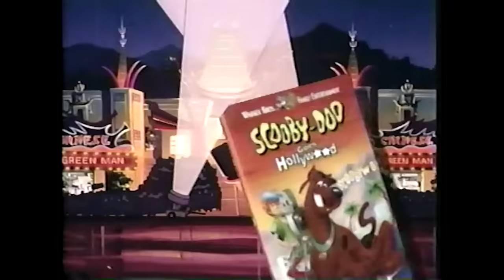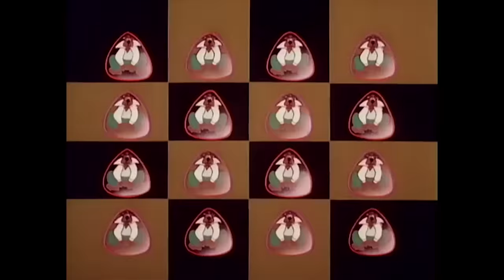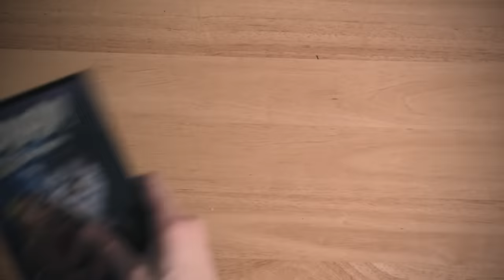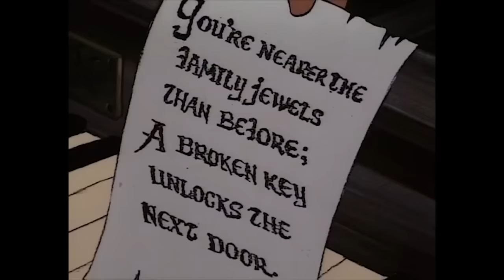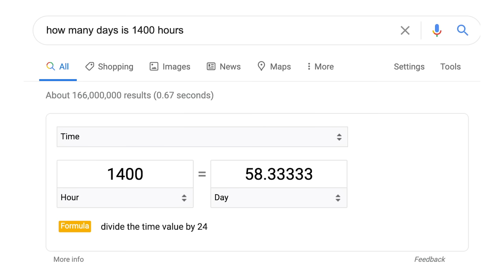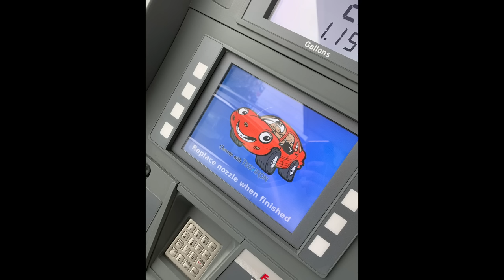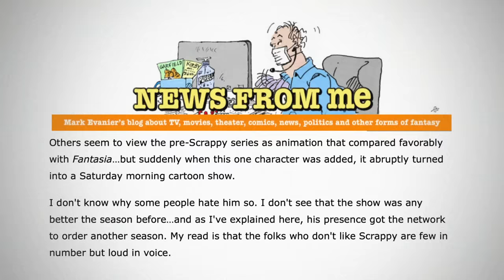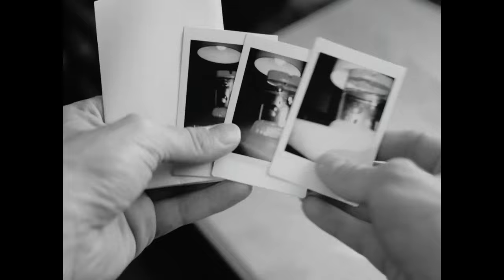Scooby's Groovy TV Movies | Billiam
I watch some classic Scooby Movies, like Boo Brothers, Ghoul School, and the Reluctant Werewolf! Sea Monkies and I continue to defend Scrappy-Doo!

0:00- Intro
2:19 - Scooby-Doo Goes Hollywood
7:01 - Scooby-Doo Meets The Boo Brothers
13:09 - Scooby-Doo and The Ghoul School
17:50 - Scooby-Doo and the Reluctant Werewolf